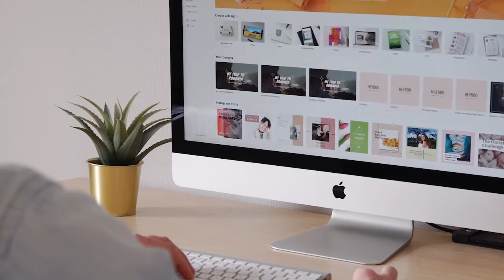TOP 52 PRINCIPLES WHICH CAN CHANGE YOUR LIFE| LIFE CHANGING MOTIVATION | STUNNING MOTIVATION| EP2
Listen to audiobook in full for free Title: Success Affirmations Subtitle: 52 Weeks for Living a Passionate and Purposeful Life Author: Ram Ganglani - contributor, Kelly Johnson - contributor, Jack Canfield Narrator: Keith Sellon-Wright Format: Unabridged Length: 4 hrs and 41 mins Language: English Release date: 01-16-18 Publisher: Blackstone Audio, Inc. Ratings: 5 of 5 out of 1 votes Genres: Self Development, Motivation & Inspiration Publisher's Summary: Jack Canfield is a master motivator, world-renowned teacher, and best-selling author of The Success Principles. In Success Affirmations, he helps listeners break through to new levels of passion, purpose, and prosperity with time-tested wisdom and 52 affirmations. In our 24/7 world, where we move at warp speed, sometimes we let life happen to us instead of taking control of our direction. Other times, we suffer from information overload, fail to consciously control our positive thoughts, and allow negativity to take over. For those who want to rise above, to get unstuck, or to catapult to a new level of success, Jack Canfield will show you how positive affirmations can transform your life in extraordinary ways. Canfield, with the help of esteemed coauthors Kelly Johnson and Ram Ganglani, explains what positive affirmations are (and what they are not), why they are so effective, and how to effortlessly integrate their practice into your life. Pulling the most effective tenets from his best-selling book The Success Principles, Canfield covers all areas of life, from financial prosperity and creative pursuits to your career and positive relationships.

CREDITS
@ Videvo.net, Kiril Dobrev
     Videvo